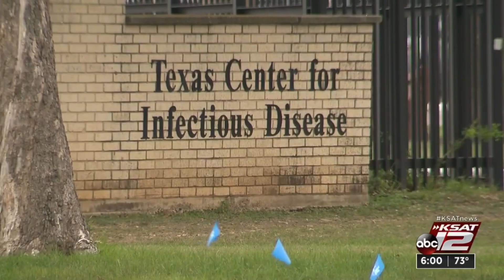Officials: Coronavirus patient returned to isolation after visiting North Star Mall, checking in...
A coronavirus patient who was treated in San Antonio after evacuating Wuhan, China, was released Saturday by federal health officials after they believed she was clear of the new virus.